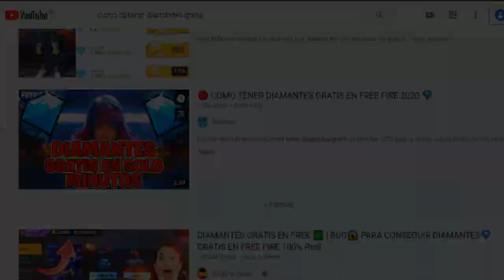LLEGA INCUBADORA 3 EN 1 (EVENTO DE LA NUEVA ERA) INCUBADORA YING YANG - FREE FIRE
TuSempaiJuega

►CODIGO Kwai para Perú:
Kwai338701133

ORIGINAL.